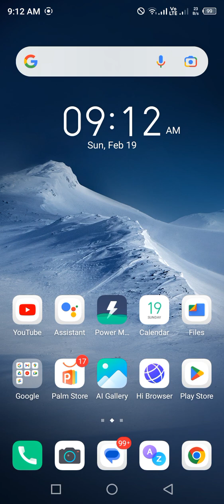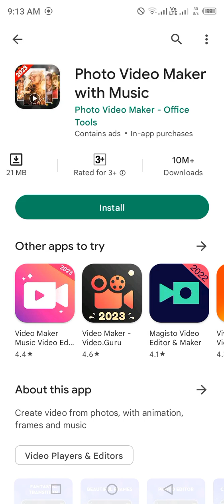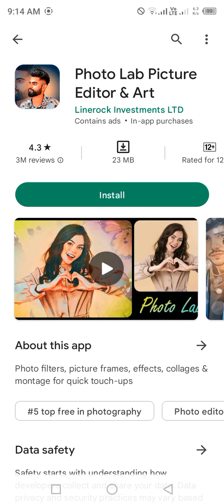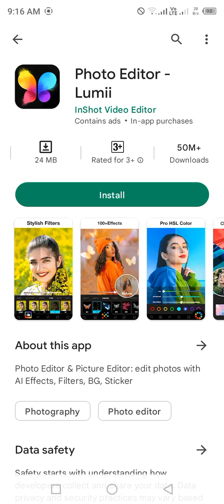Photo editor app review